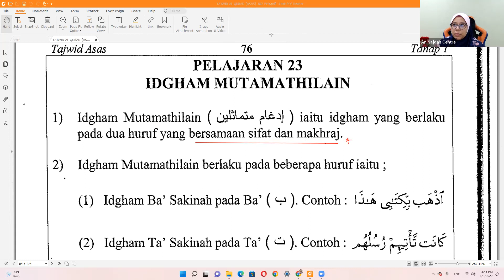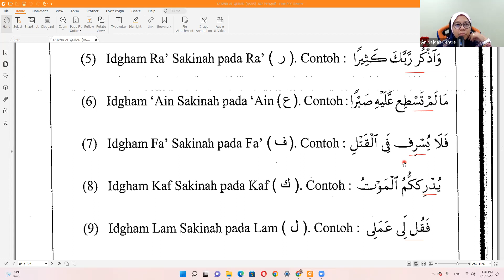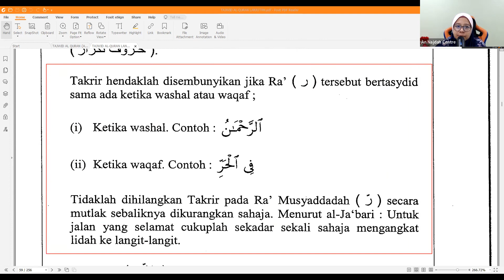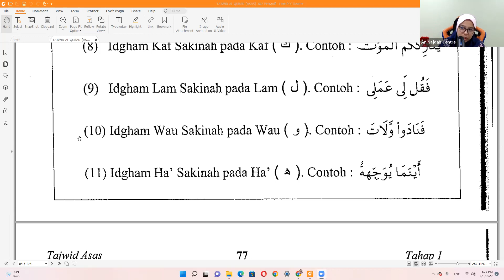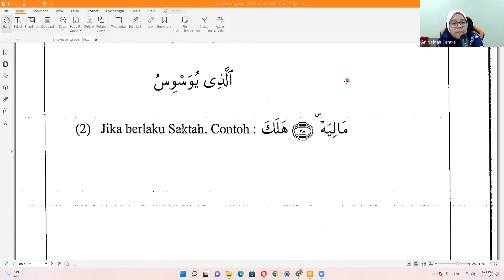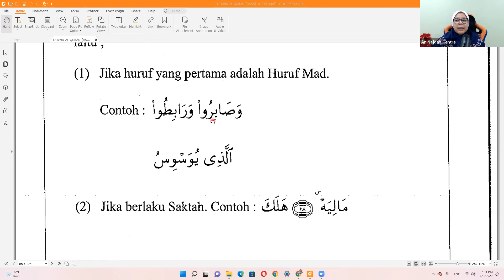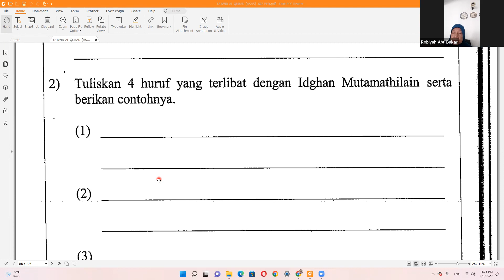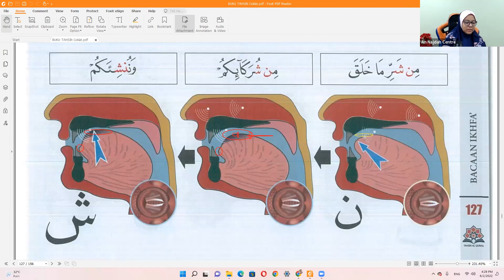Talaqqi 3, 2 Jun 2022, Ustazah Nor Ruzana Natiah Jaafar